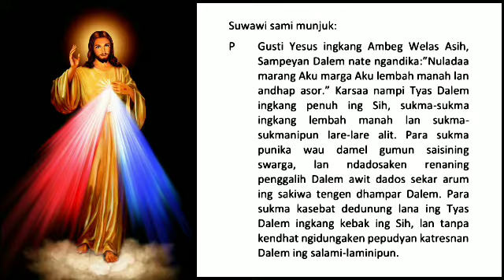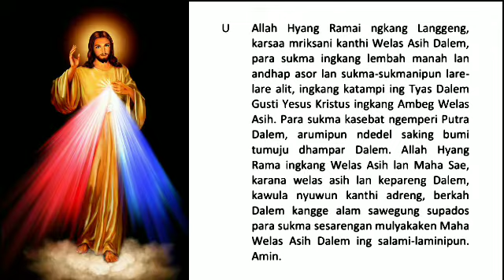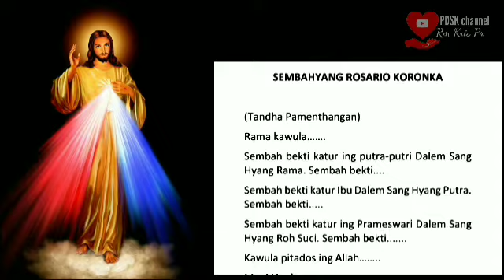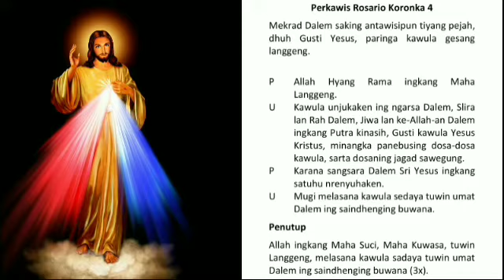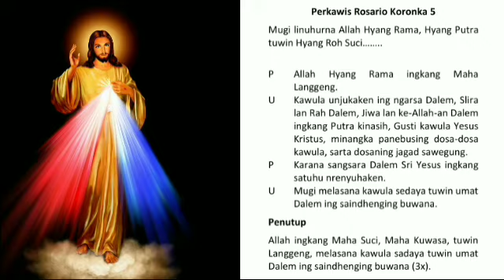Hari ke-6 Novena kerahiman ilahi basa Jawa | Ambeg welas asih | Rabu dalam oktaf Paskah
Sembahyangankatolik novenakerahiman bahasaJawa dalam channel ini berdasarkan atau mengikuti bacaan kalender liturgi yang mengulas Injil disertai contoh, renungan, kisah lucu atau humor, refleksi maupun audio alkitab injil berbahasa jawa. Sesanti channel ini adalah "Nguri-uri iman sajroning kabudayan, nguri-uri kabudayan sajroning iman". Semoga bermanfaat bagi Anda! Terimakasih berkah Dalem.